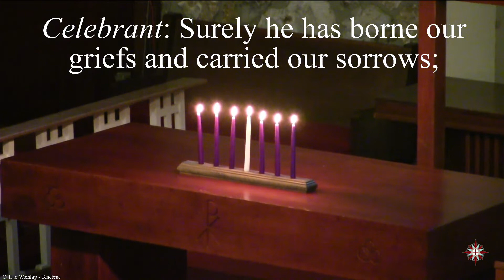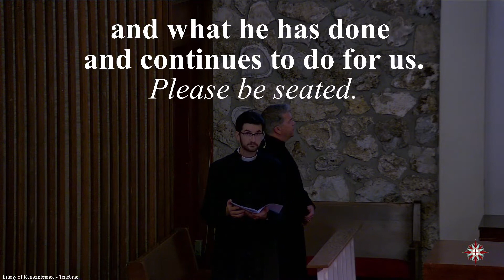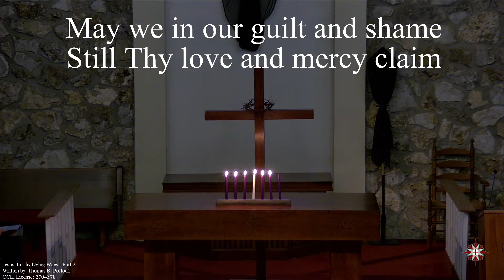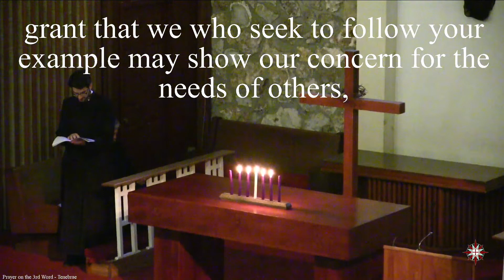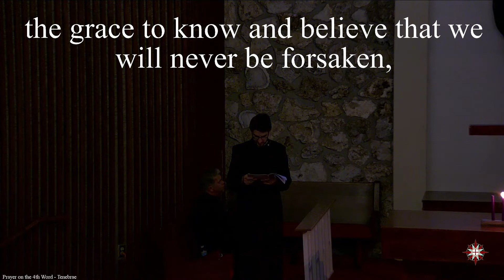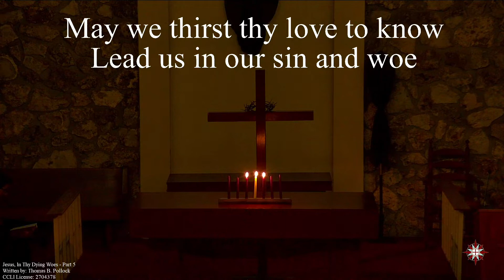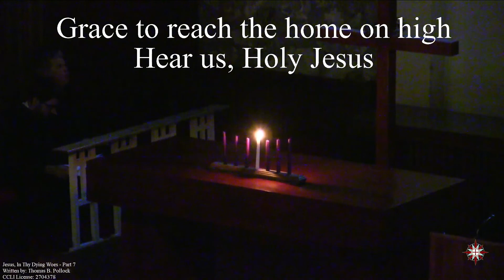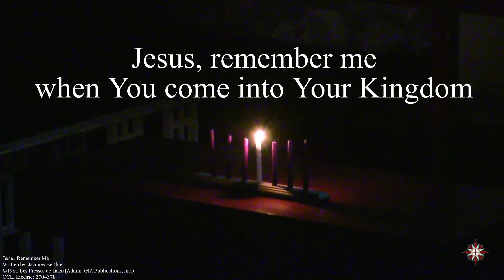Tenebrae | April 15, 2022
Fr. Alex Farmer gives us some thoughts on the ways we re-member ourselves to Christ this Good Friday.

If you like what you see, we hope you'll join us Easter Sunday: